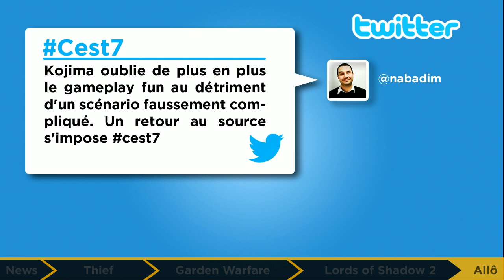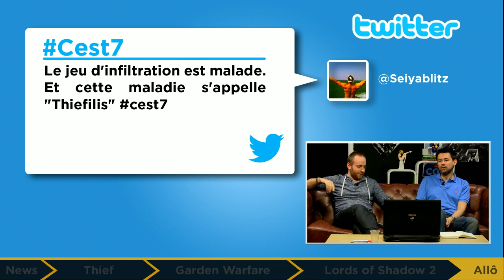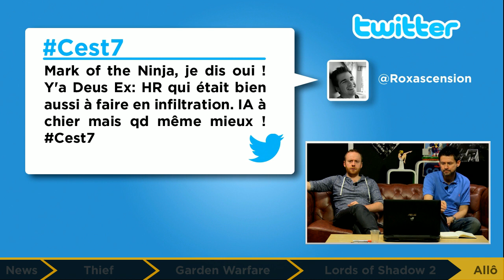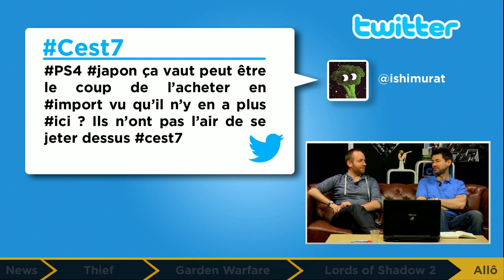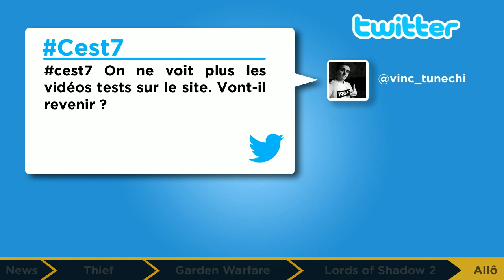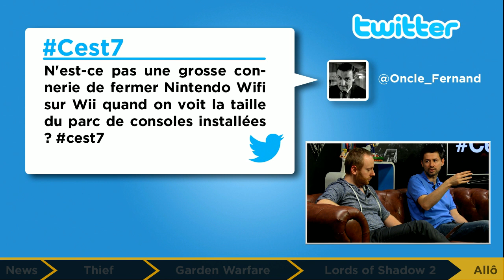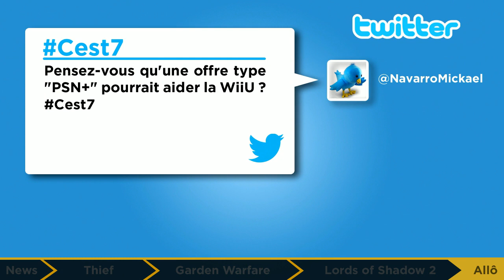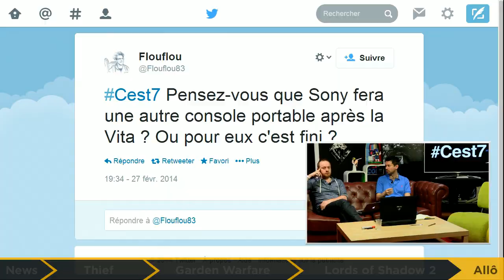Gamekult l'émission #234 : libre antenne | Jeux vidéo par Gamekult